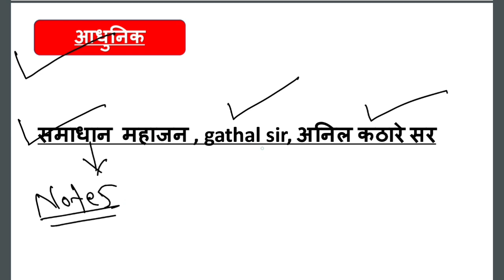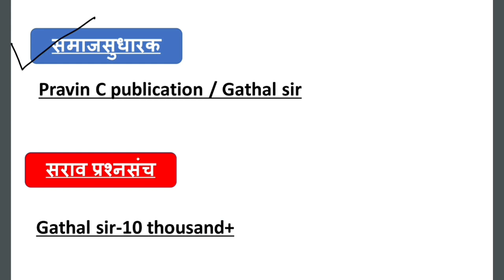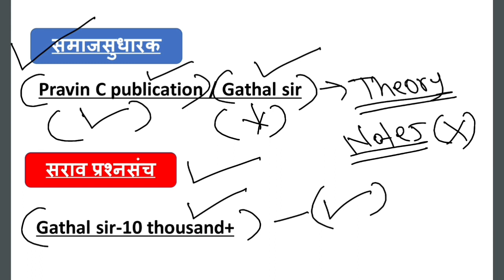राज्यसेवा पूर्व(2022)- History Booklist. प्राचीन/मध्ययुगीन/आधुनिक भारत इतिहास दर्जेदार Book List.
This video Discusses important booklist for mpsc rajyaseva 2022 prelim exam for History. History best books for mpsc state service prelim 2022. Booklist ancient india marathi mpsc.Booklist for Medieval India marathi Mpsc.Modern India booklist mpsc rajyaseva.Best mcq books for mpsc.Booklist for rajyaseva prelim 2022.Mpsc state service prelim History best booklist.

सर्व पुस्तकांचे links

**गौरव कोटेचा प्राचीन आणि मध्ययुगीन भारताचा ईतिहास-

**Gathal sir भारताचा ईतिहास महाराष्ट्र विशेष संदर्भ(राज्यसेवा साठी)-

**अनिल कठारे sir आधुनिक भारत इतिहास ,महाराष्ट्र विशेष सन्दर्भ

**Pravin C publication महाराष्ट्र समाजसुधारक-

**Gathal sir ईतिहास 10000 प्रश्नसंच पुस्तक disclosure-(paid link)

**Gathal Sir महाराष्ट्र समाजसुधारक पुस्तक-

**dyandeep प्रकाशन राज्यसेवा पूर्व परीक्षा PYQ विश्लेषण disclosure-(paid link)

**लोकसेवा प्रकाशन combine गट ब पूर्व परीक्षा PYQ विश्लेषण